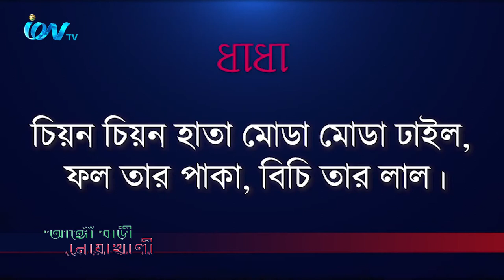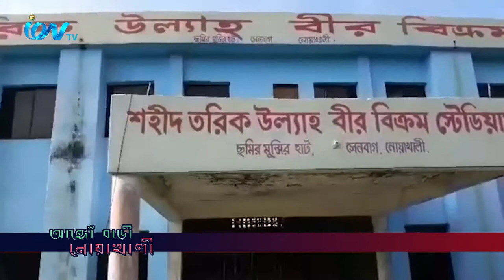Ango Bari Noakhali EP-10 310820